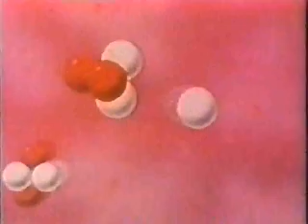CALOR FORMA Y MOVIMIENTO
QUÍMICA